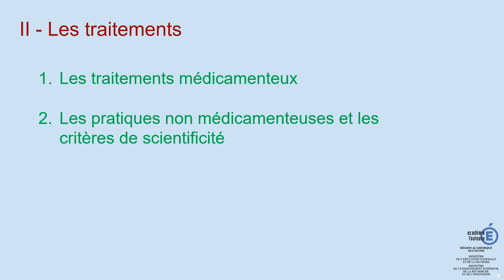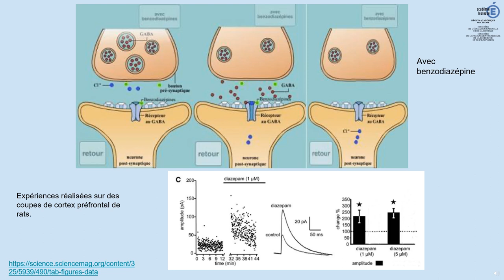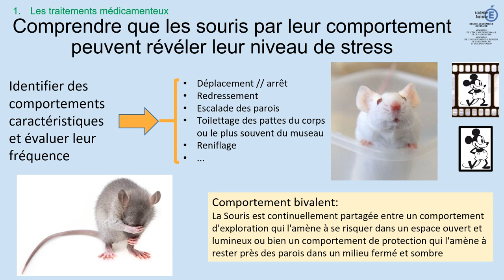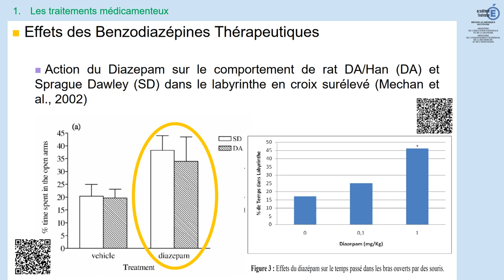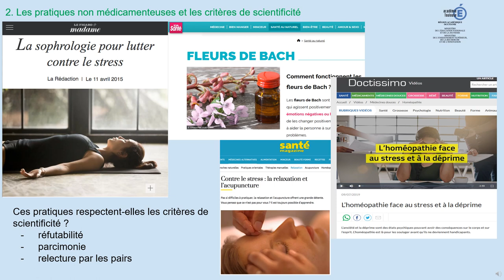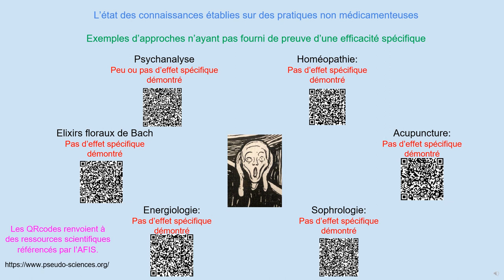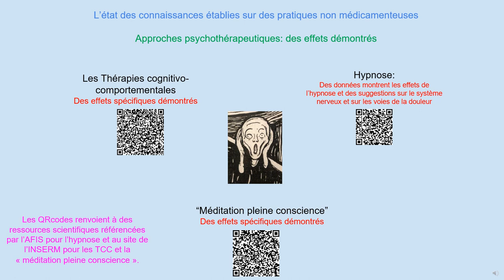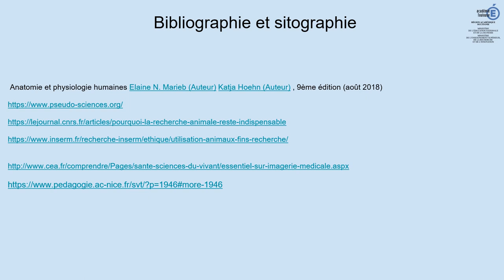Le stress dans le programme de Terminale spécialité SVT - Partie2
Partie 2 : Les traitements du stress
Présentation réalisée par le groupe de formateurs SVT de l'Académie de Toulouse.